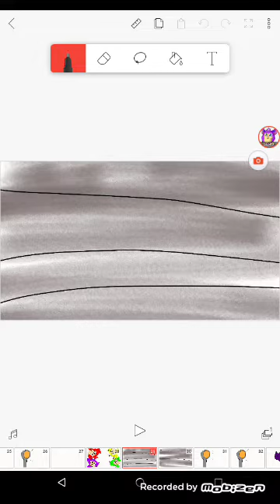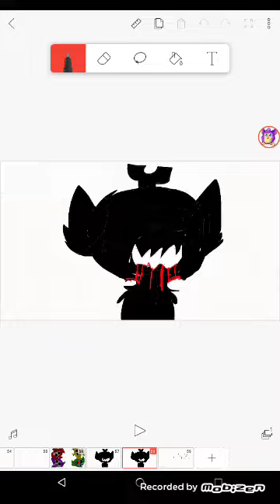Teletubbies and slendytubbies